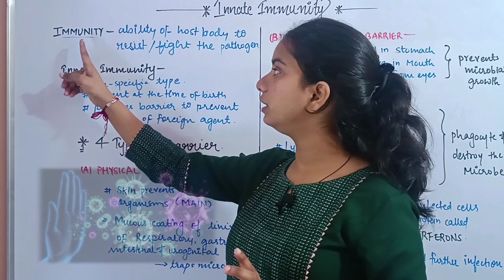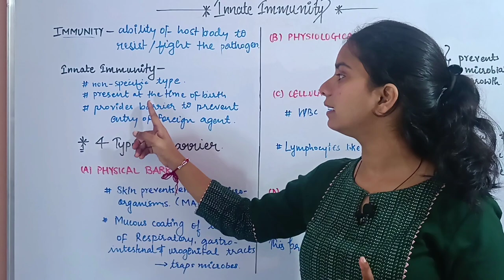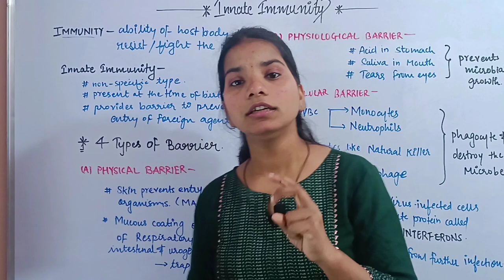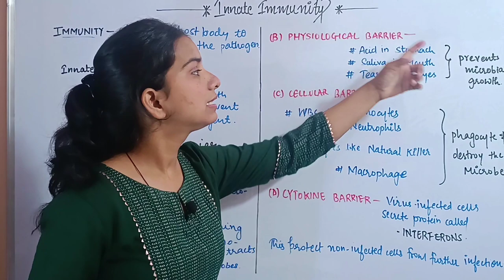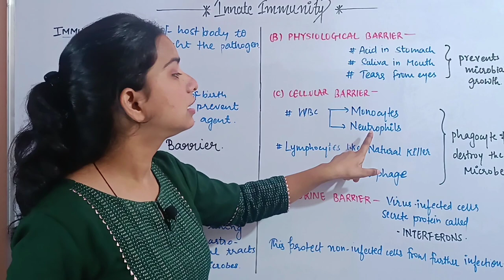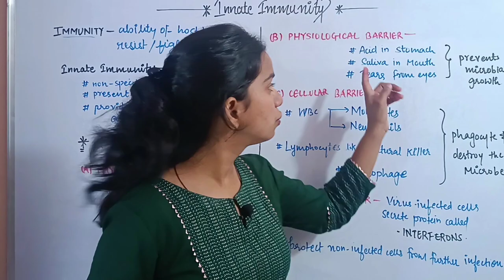IMMUNITY & Innate Immunity with pictures /Human health and disease/class12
* editing and thumbnail design by - Raj ulvekar *
*explained by - SARITA GUPTA*